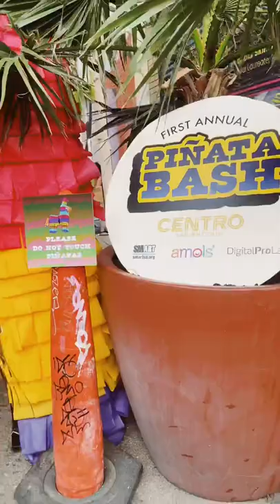LIVE Painting of Selena @ Pinata Bash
Video of the 1st Annual Pinata Bash - one of the many fiesta events that went down in SanAntonio this month. So many awesome artists were showcasing their talents. CHECK out mikecomp doing an incredible painting of the adored Selena…her birthday was 4-16.

Rise Above TV supports the arts. If you are an artist and would like to share your gift with our commUNiTY please DM me.

We also have a music segment called MusicMakers for all you talented musicians.